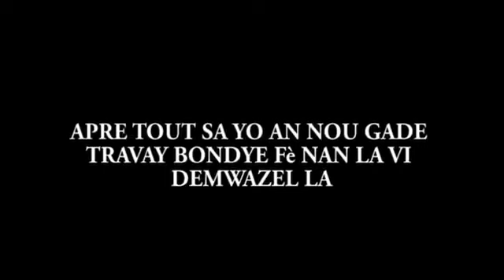LI TOUYE MANMAN L NAN LANBISYON